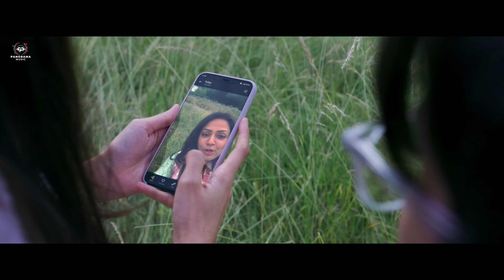Shaitaan - Video Jukebox | Amit Trivedi, Kumaar | Ajay Devgn, R. Madhavan, Jyotika, Janki Bodiwala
Dive into the musical world of Shaitaan with this Video jukebox, showcasing songs crafted by Amit Trivedi and lyrically woven by Kumaar.

Jio Studios, Devgn Films & Panorama Studios present
A Panorama Studios Production

Credits:
Produced by: Ajay Devgn & Jyoti Deshpande; Produced by: Kumar Mangat Pathak & Abhishek Pathak
Co-Producers: Sanjeev Joshi, Aditya Chowksey & Amit Dalmia
Starring: Ajay Devgn, R. Madhavan, Jyotika, Janki Bodiwala, Anngad Raaj
Original Story: Krishnadev Yagnik
Adapted Screenplay: Aamil Keeyan Khan
DOP: Sudhakar Reddy Yakkanti
Editor: Sandeep Francis
Production Designer: Garima Mathur
Costume Designer: Radhika Mehra
Casting by: Mukesh Chhabra (MCC)
Sound Designer: Subhash Sahoo
COO & CFO (Jio Studios): Priyanka Chaudhary
Associate Producer: Murlidhar Chhatwani
Re-Recording Mixer: Rhitwik Raj Pathak (X Curve)
Action Directors: Vikram Mor & R. P. Yadav
Creative Producers: Shreya Dev Verma & Danish Devgn
Executive Producer: Pragya Singh
Chief Finance Officer (Panorama Studios): Ravindra Auti
Senior Manager Finance (Panorama Studios): Santosh Auti
First AD: Pawan Shetty
Post Production: Industrywalas
DI Colorist: Santosh Pawar
DI: NY DI Waala LLP
VFX Supervisor: Pankaj Kalbende
VFX: NY VFXWAALA
Marketing (Panorama Studios): Priya Rajesh
Publicity Design: Brain on Rent
Media Consultant: Parag Desai (Universal communication)
Marketing Director: Varun Gupta (MAX Marketing)
Digital Marketing: White Rivers Media (Shrenik Gandhi)
Teaser: Sandeep Francis (Dancing Bear)
Visual Promotions: Sandeep Francis (Dancing Bear)

Credits:
Song: Aisa Main Shaitaan 00:00
Singer: Raftaar

Song: Shaitaan Theme 02:05
Singer: Siddharth Basrur

Song: Khushiyaan Bator Lo 04:17

Song: Papa Tu Hai Na 06:59
Singer: Sireesha Bhagavatula
Lyrics: Kumaar